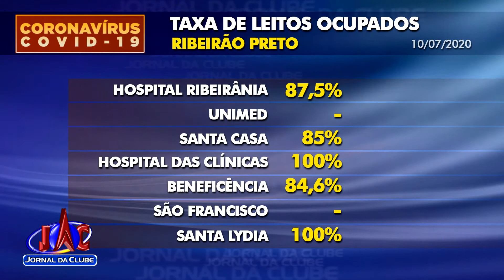Confira ocupação de leitos na macrorregião durante pandemia - Jornal da Clube 2ª Edição (10/07/2020)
Leitos de UTI e enfermaria são exclusivamente destinados à pacientes com COVID-19.